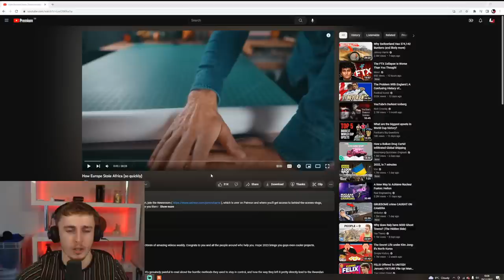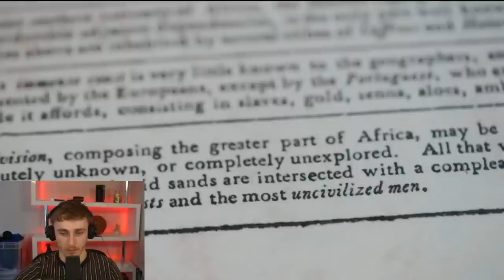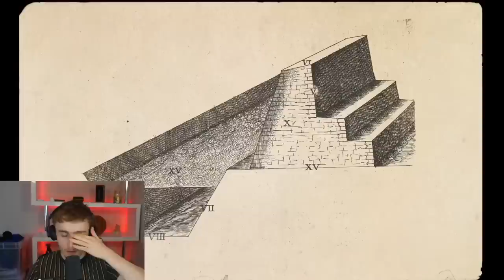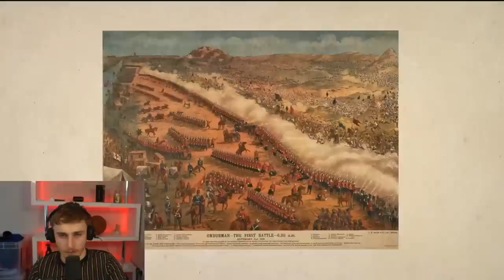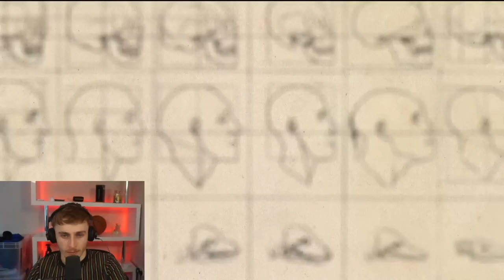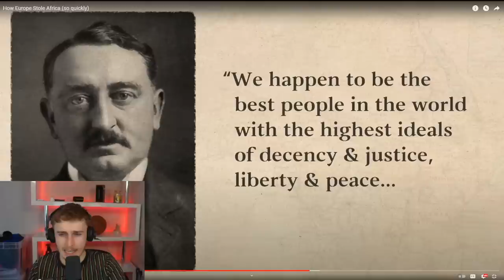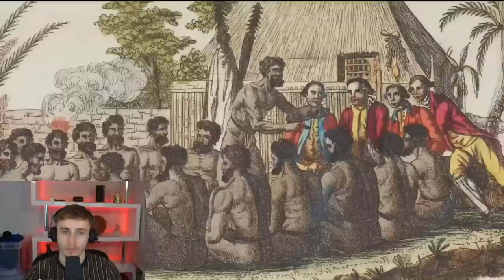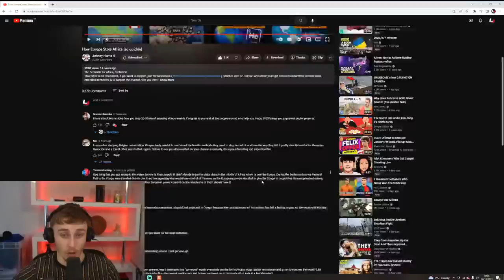Reacting to How Europe Stole Africa (so quickly) Part 3